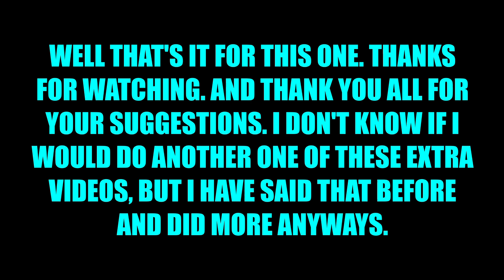THE OWL HOUSE ON CRACK 19.2 Electric Boogaloo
I could've just called it The Owl House on Crack 20 but that wouldn't be accurate. So this is a part 2 to The Owl House on Crack 19. With the suggestions that didn't make it into the main video. Or at least the ones I could make work. Hope you enjoy.

$5+ PATRONS
MARSHALL KYLER
TRIPLE B MUSIC
ZACHARY WARD
KALEB GRIMM
GARRET CAIN

CREDITS
COOLIO - GANGSTA'S PARADISE (SUGGESTED BY DARKCLAW GAMER)
THOMAS SANDERS (SUGGESTED BY MAD JACKS)
GRAVITY FALLS (SUGGESTED BY ELAD AMITTAI)
SKYRIM (SUGGESTED BY KARL QUILATAN, THE TRIBUNAL OF THE IMAGINATON AND MATTHEW WALTERS)
CROWD CHEERING MEME (SUGGESTED BY AGENT AJ)
BIRDGIRL INTRO (SUGGESTED BY MATURE ENOUGH)
DANNY PHANTOM (SUGGESTED BY MYTHMAKER PICTURES)
AMERICAN DAD (SUGGESTED BY DARTH PRIME)
CAMP CAMP (SUGGESTED BY DARTH PRIME)
YUGIOH (SUGGESTED BY STARCHILD 3215)
ACE ATTORNEY INVESTIGATIONS OST - THE GREAT TRUTH BURGLAR (SUGGESTED BY SOFIA HIGUEREY)
ASDFMOVIE (SUGGESTED BY MAX WASSERMAN)
THE OFFICE (SUGGESTED BY -GACHA KITCAT-)
CASCADA - EVERYTIME WE TOUCH (SUGGESTED BY LAPRAS LAZULI)
GRAVITY FALLS (SUGGESTED BY MARISOL SMEDLEY)
RICK ASLEY - NEVER GONNA GIVE YOU UP (SUGGESTED BY WIZrD GAMES)
KINGDOM HEARTS OST - SIMPLE AND CLEAN ORCHESTRAL INSTRUMENTAL VERSION (SUGGESTED BY MYTHMAKER PICTURES)
OUTRO: PERSONA 5 STRIKERS OST - SOPHIA'S SHOP